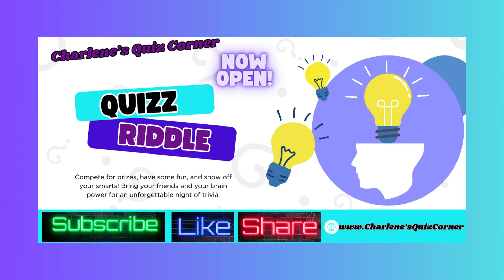Unlocking the Nightlife Mystery: "Can She Crack the Club Code?"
Embark on a journey with me as we unravel the enigma of a woman standing outside the glittering nightclub gates, desperately seeking the elusive password to a night of revelry. Join the adventure and see if she can decode the secret and step into the world of music, lights, and excitement!💥🔐